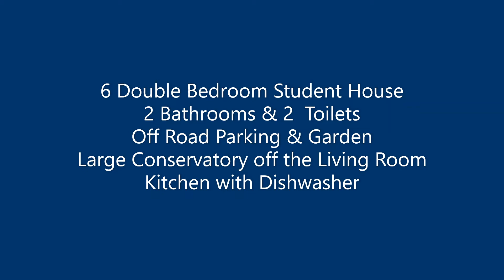4 Somerley Road